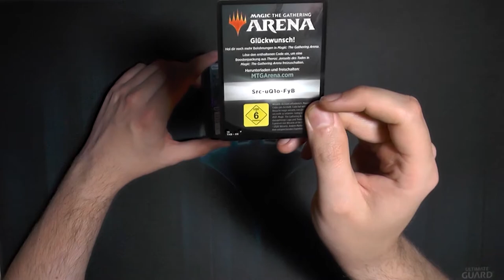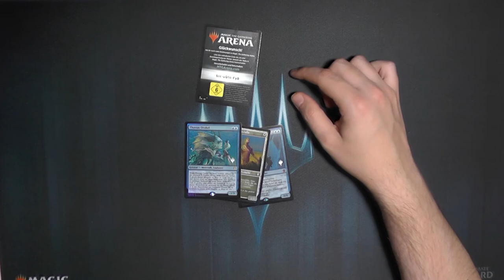Theros Jenseits des Todes Premium Promo Pack Booster258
Premium Promo Pack.
Theros ist zwar nicht mein liebstes (das ist Hauptset2020) aber dennoch ist das echt sehr gut.